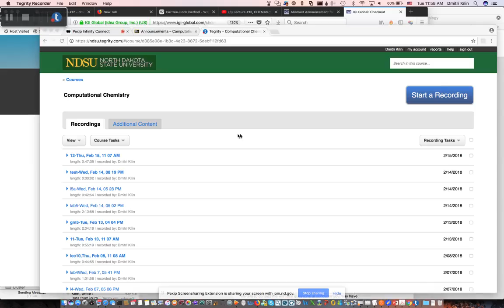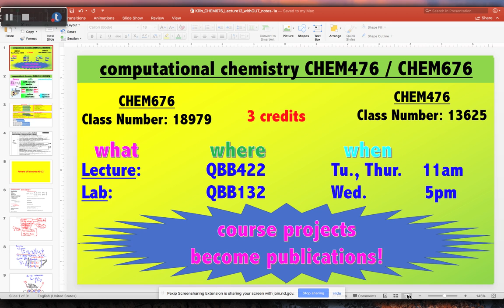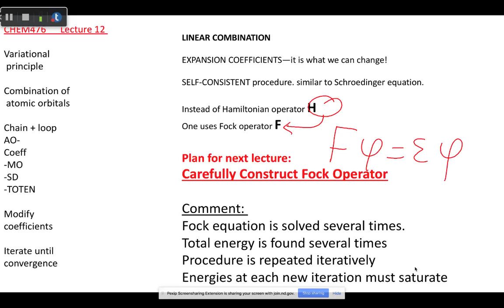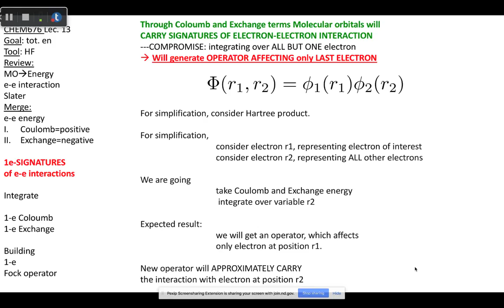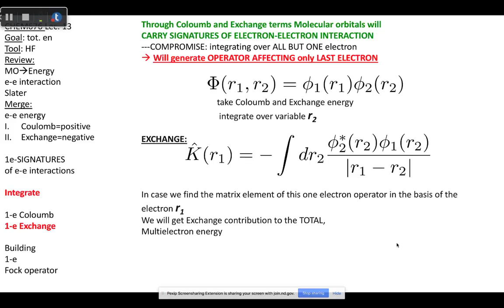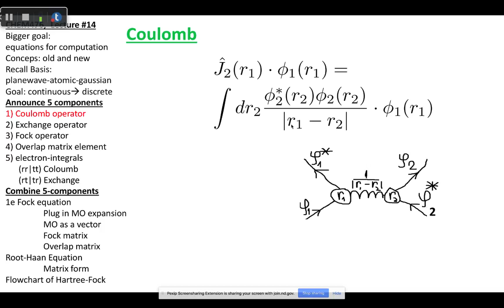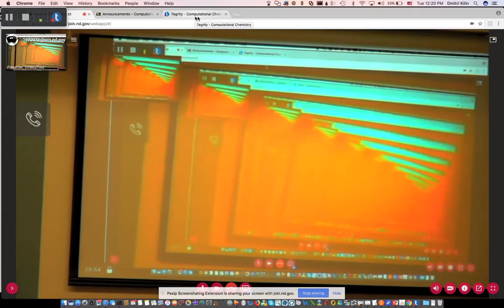CHEM476/676, lecture #13, Screen